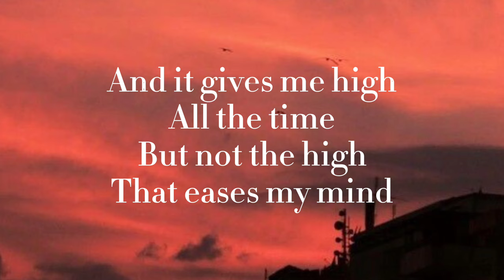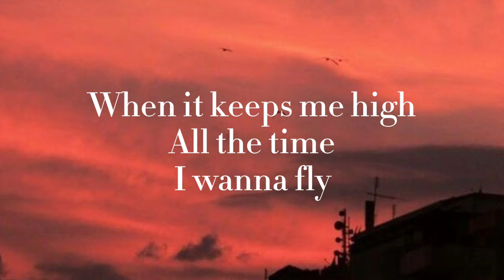Rebecca ablack-adderall brain | ginny and Georgia(lyrics)